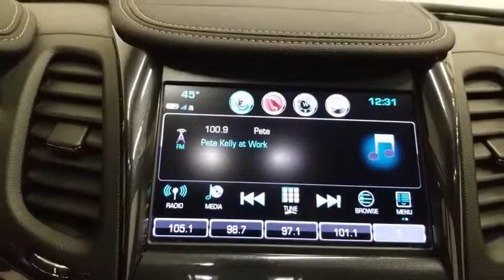2017 Chevrolet Impala Colonie, Albany, Saratoga Springs, Clifton Park, Schenectady, NY PR2309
Black U 2017 Chevrolet Impala available in Colonie, New York at DeNooyer Chevrolet. Servicing the Albany, Saratoga Springs, Clifton Park, Schenectady, NY area.

DeNooyer Chevrolet
127 Wolf Road

CARFAX One-Owner. Clean CARFAX. Black 2017 Chevrolet Impala LT 1LT FWD 6-Speed Automatic Electronic with Overdrive 3.6L V6 DI DOHCbrbrOdometer is 12467 miles below market average!brbrbrReviews:brbr  * Rides smoothly over bumps and rough roads; quiet interior at highway speeds; V6 engine provides quick acceleration; cabin looks sleek and classy; big backseat and trunk are great for carrying passengers and luggage. Source: Edmunds